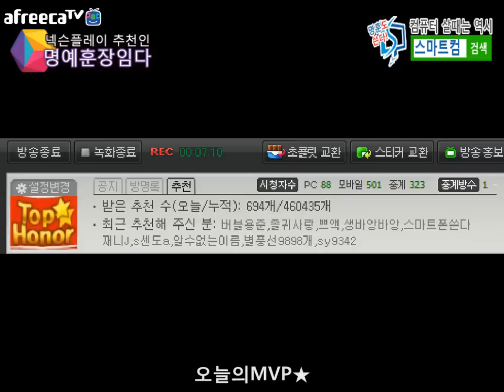젠틀맨 샷건 리뷰!! 과연 ★몇점의 샷건?? [버블파이터]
안녕하세요 여러분들 명훈입니다! 오늘부터는
2015년 6월 영상부터 안올라왔던 희귀영상들까지 유튜브에 올라올 예정입니다! 아직 업로드를 안한 리뷰,바늘,펫작 등등을 많이 올릴게요^^